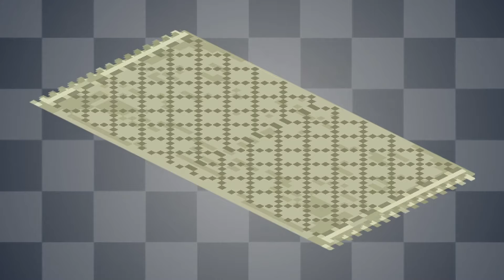Furniture | Minecraft Trailer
Decorate your world with this classic furniture!